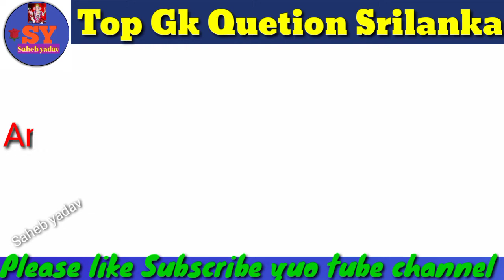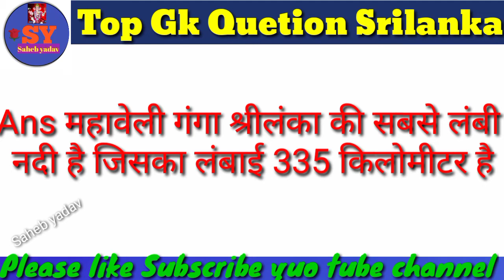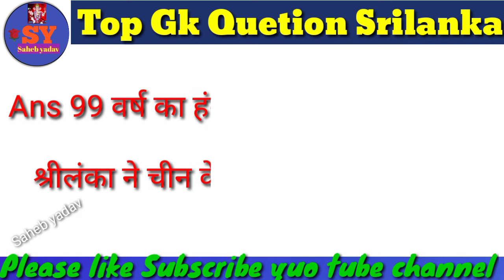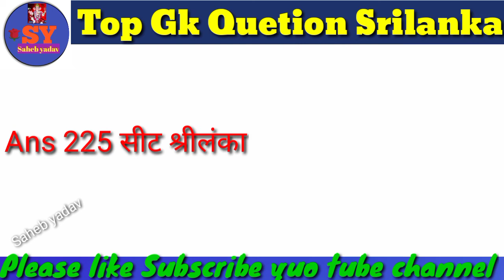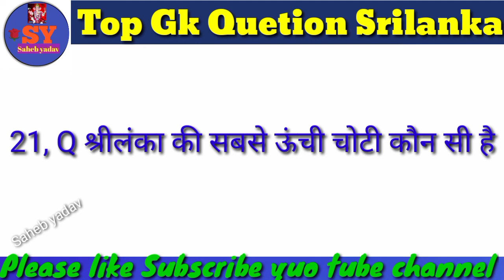Siri Lanka Gk Question statik Gk in Hindi Siri Lanka general knowledge Hindi top Questions saheb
Siri Ladka Gk Question bhart ke padosi Desh sri Lanka Gk  genral knowledge Hindi  sri Lanka Quiz sri Lanka se releted Gk Questions and answers दोस्तों इस वीडियो में श्रीलंका से रिलेटेड महत्वपूर्ण क्वेश्चन है जिसमें श्रीलंका का राष्ट्रीय पशु राष्ट्रीय फल राष्ट्रीय पुष्प इत्यादि श्रीलंका के प्रधानमंत्री श्रीलंका के राष्ट्रपति श्रीलंका का वर्तमान  में प्रधानमंत्री क्वेश्चन दिए गए हैं जो स्टूडेंट के लिए बहुत ही महत्वपूर्ण है यदि यह वीडियो अच्छी लगे तो वीडियो को लाइक सब्सक्राइब और शेयर करें और बैल आइकन को प्रेस करें धन्यवाद

👆👆 Sport my hui tone channel 👆👆👆👆👆